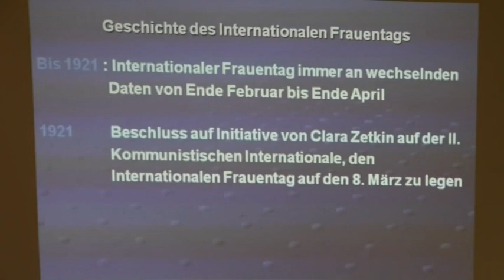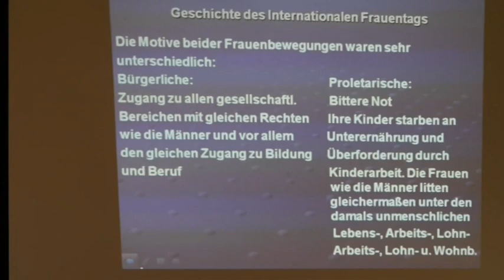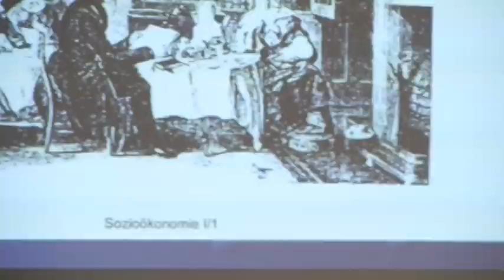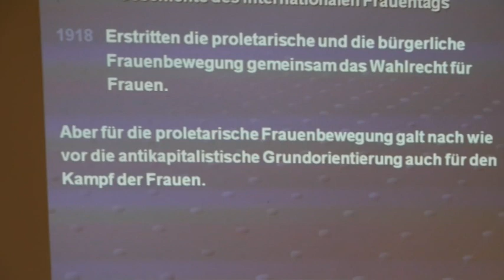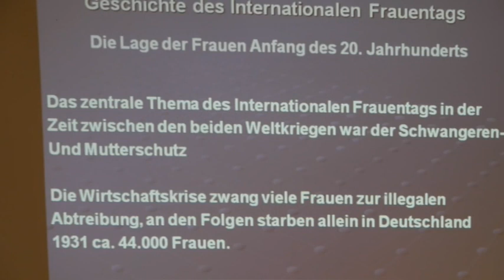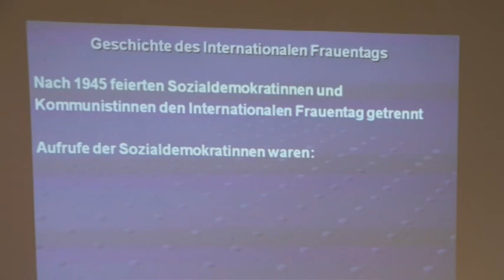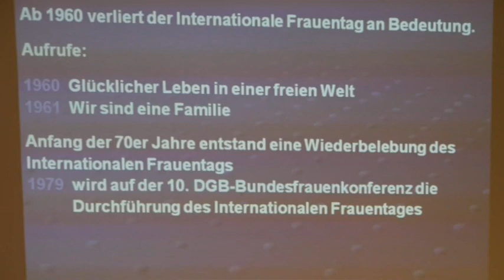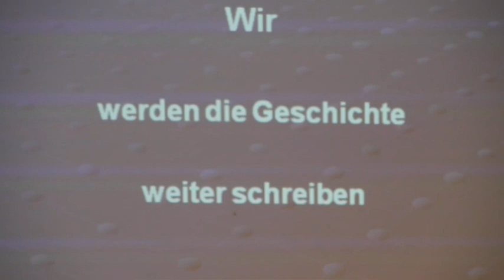Geschichte des Internationalen Frauentags, 8.März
Kurzer, konzentrierter Vortrag zur Geschichte des Internationalen Frauentags, des 8 März.